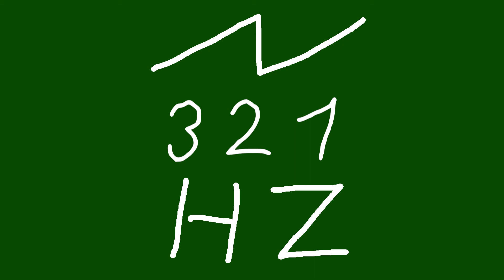321 hz saw